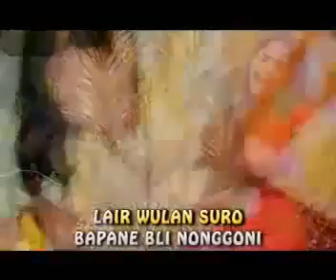MBOKE LORO ayu mayang sari @ lagu tarling